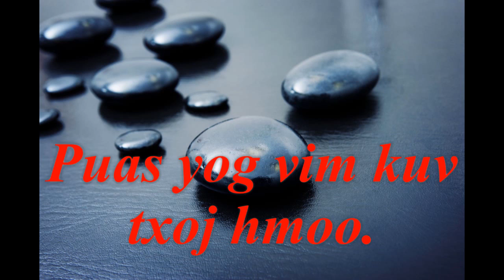Niam muab kuv rau kuv txiv deev puas paub tias tu kuv siab npaum cas 24 May 2019